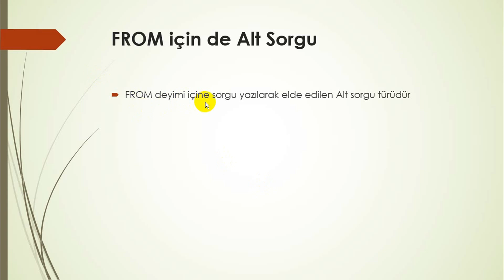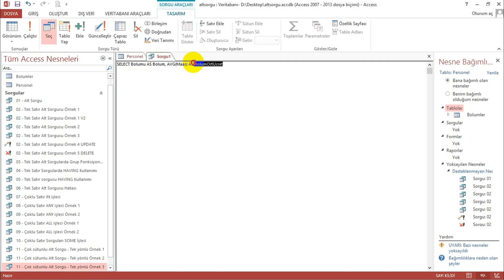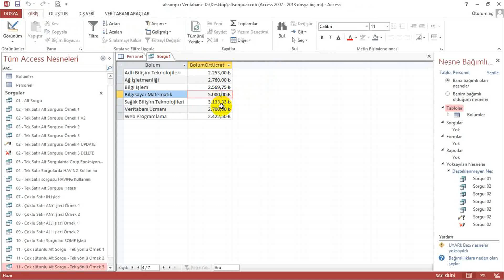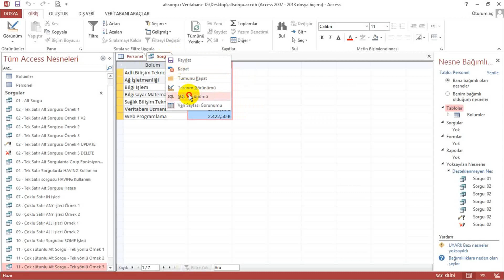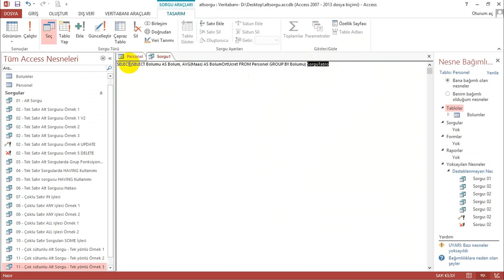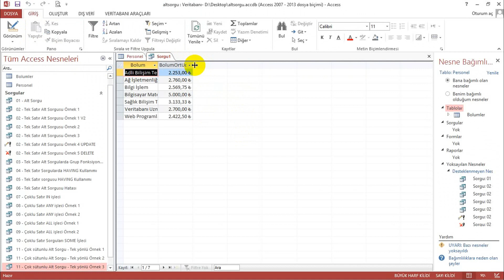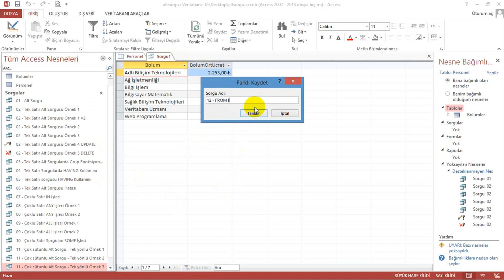00320 İLİŞKİLİ TABLOLAR - Alt Sorgular - UF10 Veritabanında Sorgular 17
Access, T-SQL, Veritabanı Dersleri,

İLİŞKİLİ TABLOLAR, Alt Sorgular, UF10,  Veritabanında Sorgular, 17